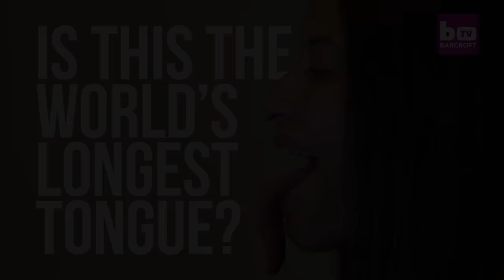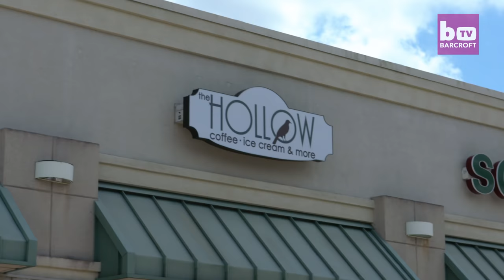Is This The Longest Tongue In The World? BORN DIFFERENT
A GIRL with a four-and-a-half-inch TONGUE believes she has the longest licker in the world. Gerkary Bracho Blequett can touch her elbow, her ear lobe and even her eye by stretching out her lizard-like tongue. The 20-year-old, from Ocala, Florida, reached over a million views on YouTube after posting videos of her tongue-tricks online. And now she is planning to enter the record books to claim the title of World’s Longest Tongue.

Videographer / director: Ruaridh Connellan
Producer: Emma Pearson, Ellie Winstanley
Editor: Jack Stevens